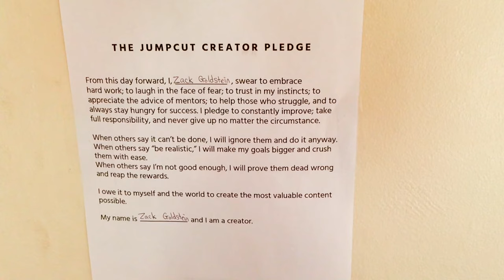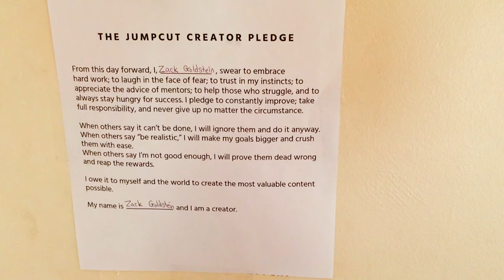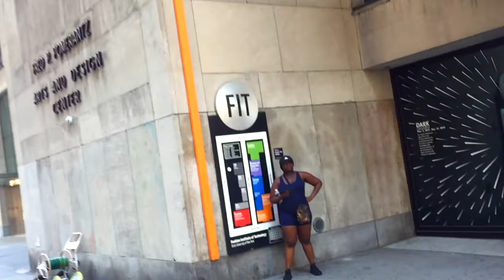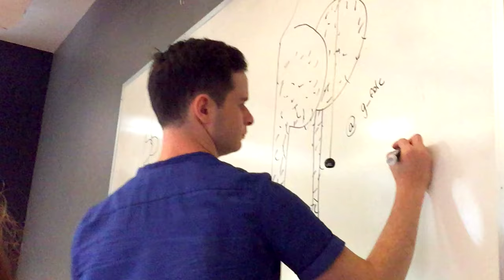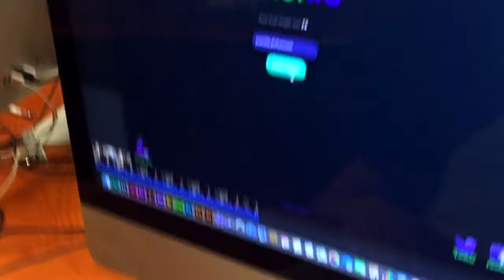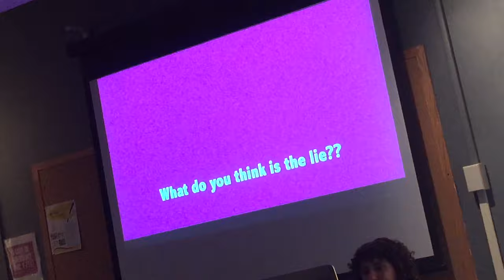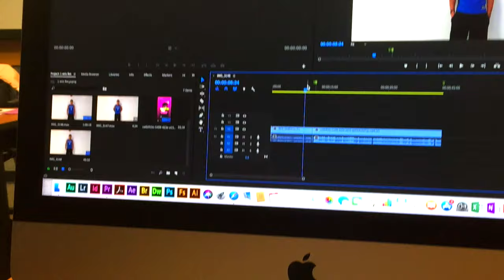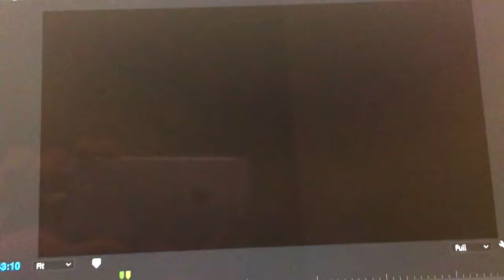FIT YouTube Workshop Vlog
Hey YouTube, so in this vlog, I recorded the 2nd day of a workshop to help build a YouTube channel at the Fashion Institute of Technology, a.k.a. FIT.  I never vlog, but I decided that I'll only vlog moments in my life which I feel are important to me. I hope​ you guys enjoy my 1st ever vlog!